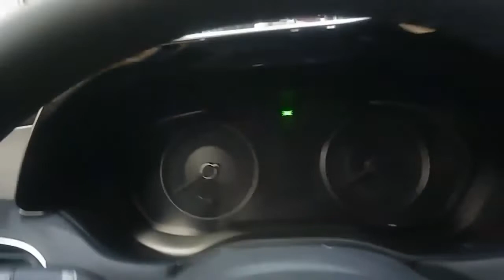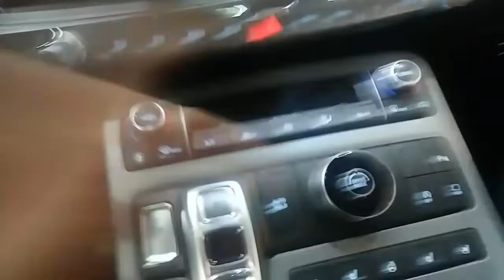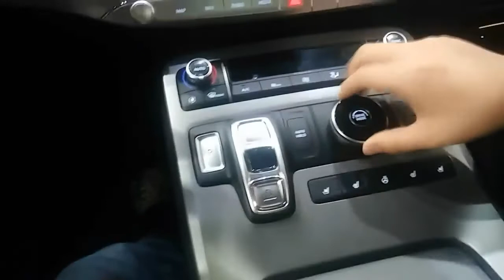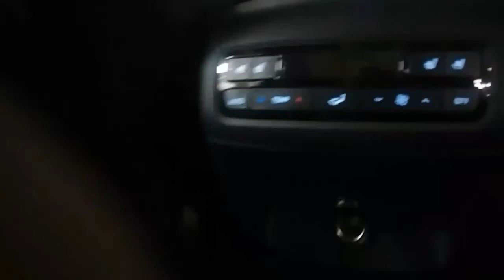현대 펠리세이드 탑승후기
이것도 재 업로드 되어 죄송합니다 앞으로도 좋은 영상 기대해주세요 이런일 없게 하겠습니다 잘 부탁드립니다^^